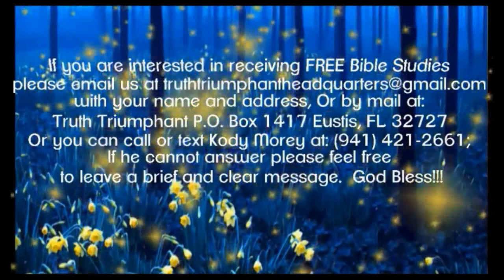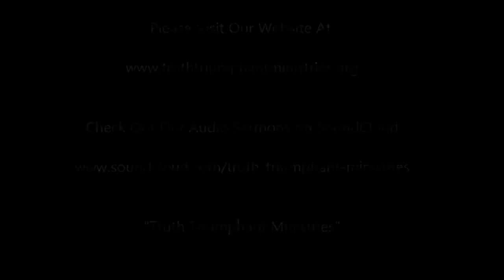Daniel-Revelation Talks: Revelation 14: The 1st Angel-with Pastor Bill Hughes and Kody Morey